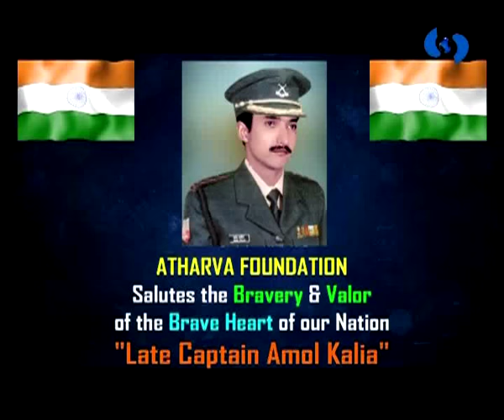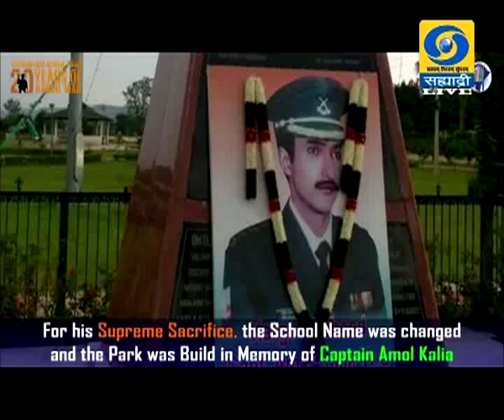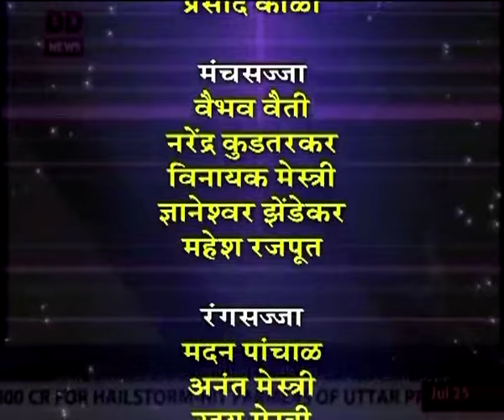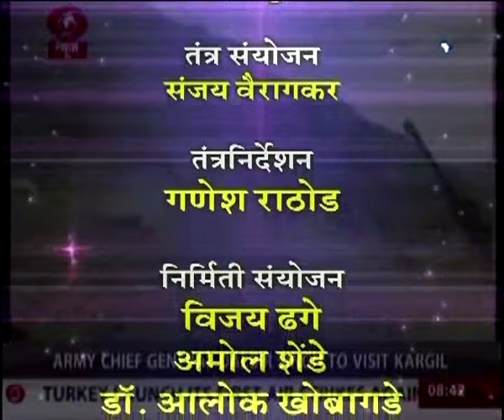कारगील शौर्य गाथा (Live) महाचर्चा 26.07.2019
दूरदर्शन सह्याद्री वाहिनीवर कारगील शौर्य गाथा या कार्यक्रमाचे (Live) २६ जुलै २०१९ रोजी झाले... काही कारणास्तव आपण हा कार्यक्रम पाहू शकला नसाल तर हा व्हिडिओ जरुर पहा. महाचर्चा
Mahacharcha - 26 July 2019 - कारगील शौर्य गाथा
DD Sahyadri
Doordarshan Mumbai
Sahyadri Marathi
Show : ' Mahacharcha '_' महाचर्चा ' (२६ जुलै २०१९)
Subject : ' कारगील शौर्य गाथा. '
Anchor : मनाली दिक्षित
Social Media Operator : वनिता राऊत - मांजरेकर
Producer :  जयु भाटकर / अमोल शेंडे / डॉ. आलोक खोब्रागडे